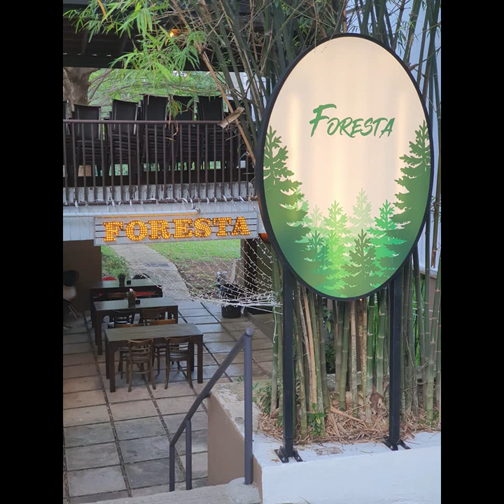Songversations with Rishi Kumaar I Webisode 1.9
as part of Songversations_with_Rishi_Kumaar 1.0 (SWRK), a 2019 unscripted web-series with no pre-determined presenters conversing through their personal choice of songs with Rishi_Kumaar, one of the finest Singaporean Indian artiste.

SWRK webisode 1.9 features the entrepreneurial husband-wife team Kajayndiran & Kalai Vaani at Foresta Restaurant & Bar.
Video Credits for SWRK 1.9:
Director: Vicneshwaran Bathumalai
SWRK 1.0 Concept: Saint Imaginations & Hreem! Music & Events
SWRK 1.9 Presenters: Kajayndiran & Kalai Vaani
Theme Song Cover Music: S P Rishi Kumaar
Vocal: S P Rishi Kumaar
Executive Producer: Saint Imaginations
Director of Photography: Saint Imaginations
Editor: Saint Imaginations
Location of Recording: Foresta Restaurant & Bar
Location of Final Sound Mix: Rishi Kumaar's Atelier
Published: 30 Nov. 2019, Wednesday
Audio: English & Tamil
Running Time: 22 minutes 56 seconds
Country: Singapore
🎼 SWRK 1.10 Coming soon...